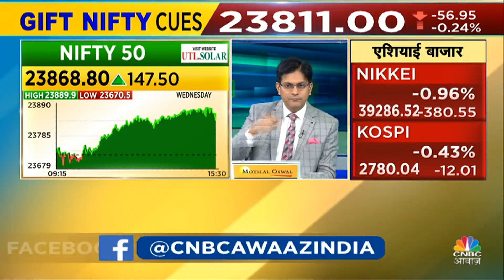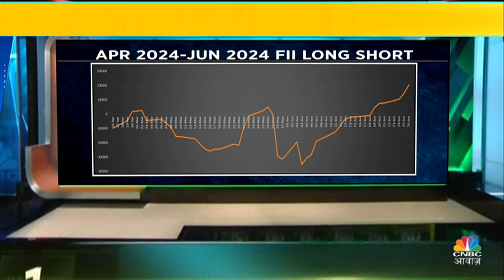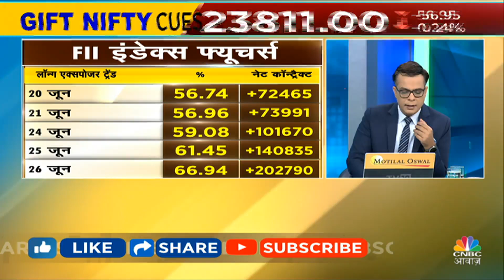Nifty Bank Nifty Cues | Anuj Singhal से जानें Nifty & Nifty Bank में किन Levels पर करें खरीदारी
Anuj Singhal On Nifty & Nifty Bank Today | Nifty Bank Trading Strategy Today | Anuj Singhal से जानें आज के बाजार को कैसे करें Approach? जानिए क्या है उनकी रणनीति Nifty और Nifty Bank पर, जानें आज के Trading Session में किन सेक्टर्स पर करना चाहिए आपको सबसे ज्यादा फोकस, देखें वीडियो

n18oc_business